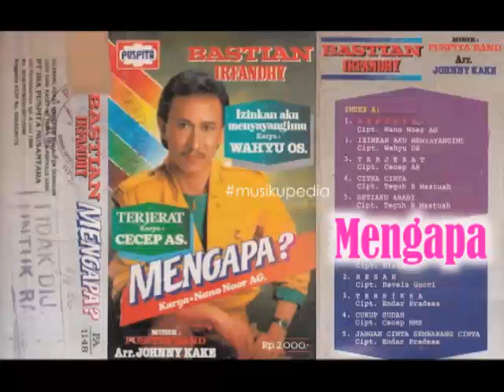(Full Album) Bastian Irfandhy # Mengapa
1.   Mengapa (Nano Noor AG)
2.   Izinkan Aku Menyayangimu (Wahyu OS)
3.   Terjerat (Cecep AS)
4.   Citra Cinta (Teguh R. Mastuah)
5.   Setiaku Abadi (Teguh R. Mastuah)
6.   Jangan Cinta Sembarangan Cinta (Endar Pradesa)

Arransemen : Johnny Kake
Produksi : Puspita Records